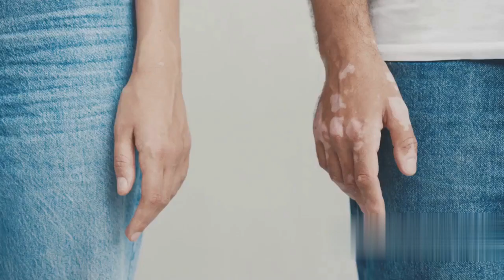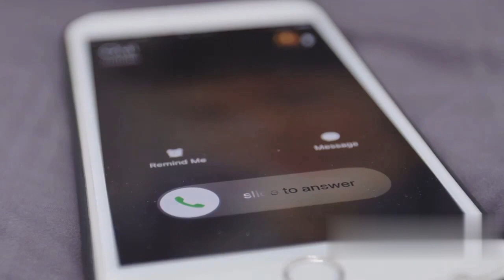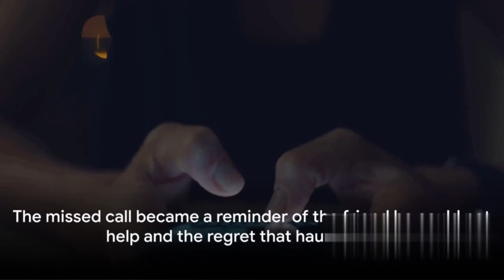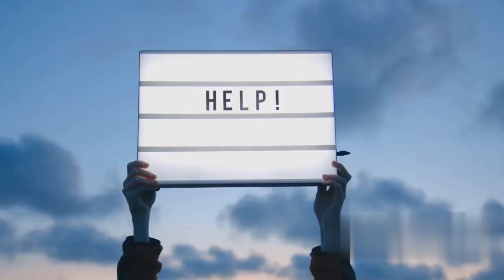Whispers of Silence: Unveiling the Unspoken Longings and Regrets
"Whispers of Silence" invites you to explore the profound depths of unspoken emotions, longing, and regret that linger beneath the surface of our daily lives. Delve into the intricate complexities of human connection as we navigate the delicate balance between the desire for meaningful conversation and the hesitance to disturb the peace of others. Through poignant reflections and introspective narratives, we illuminate the silent struggles that often shape our interactions and relationships. Join us on a journey of introspection and empathy as we uncover the hidden stories that dwell within the whispers of silence.

Silence, Longing, Regret, Unspoken Emotions, Human Connection, Conversations, Hesitance, Observation, Pain, Understanding, Introspection, Empathy, Hidden Stories, Emotional Depth.